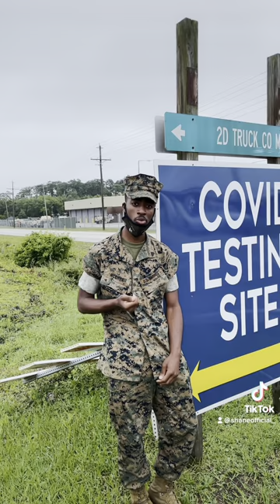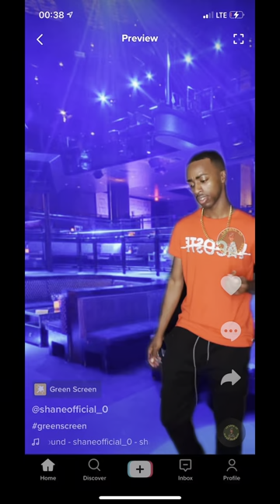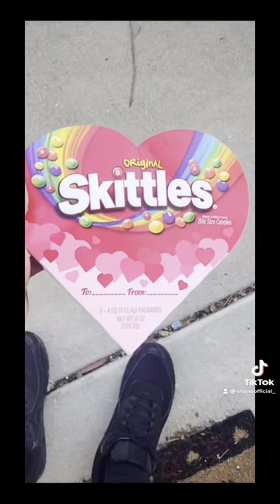ALL OF MY MILITARY SKITS IN A COMPILATION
THANK YOU GUYS WHO HAVE FOLLOWED ME ON THIS JOURNEY AND WELCOME TO THOSE WHO ARE NEW!

AS LONG AS WE TRACKING!